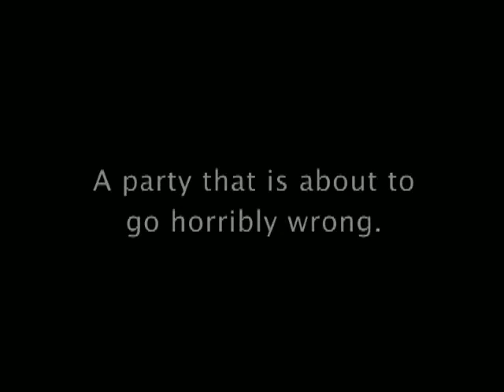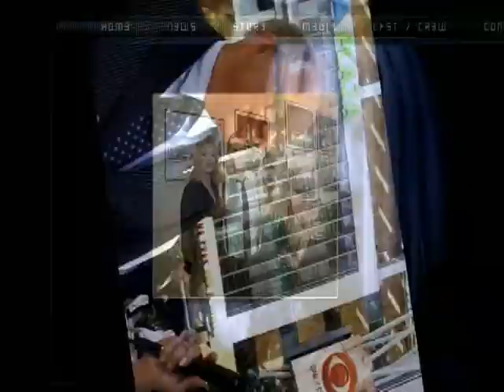Devil Within Randy Aldridge Interview.mov